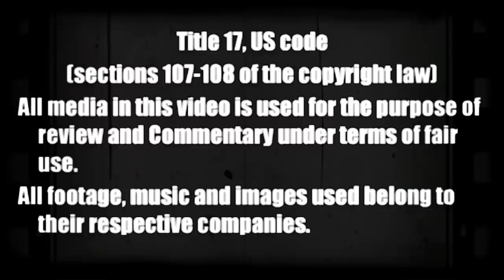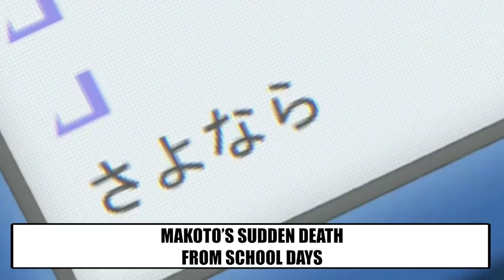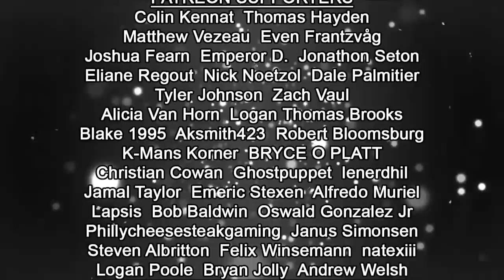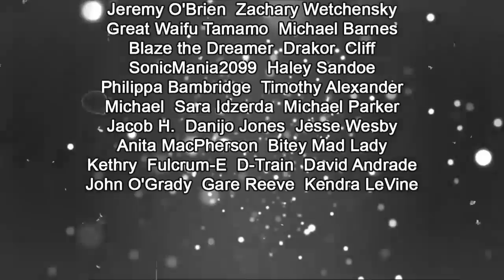TOP 10 SCARY SCENES IN "NON-HORROR" ANIME!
Just when you felt safe watching certain anime titles, a scene will randomly pop up that surprisingly scares you! How dare they?! Of all the sudden scenes to terrify you, which one has to be the scariest one of all? Lets find out with Anime Americas Top 10 Scariest Scenes in Non-Horror Anime!

If you're interested in the Anime America Halloween 2019 design, click on this link to purchase a print from Teespring!